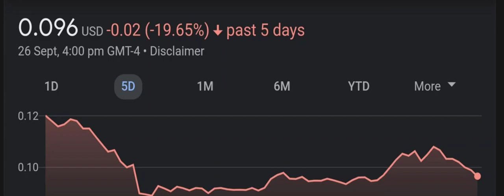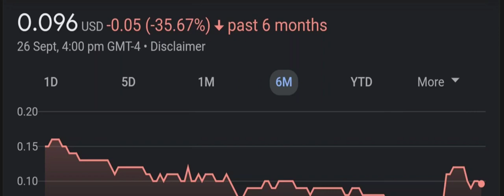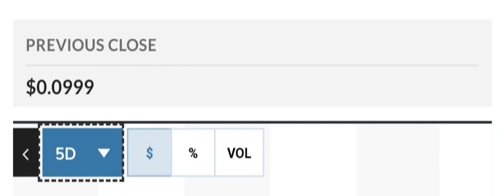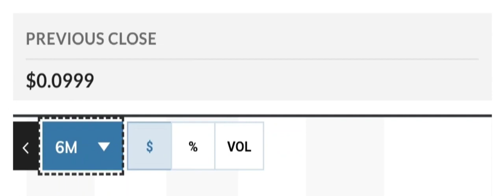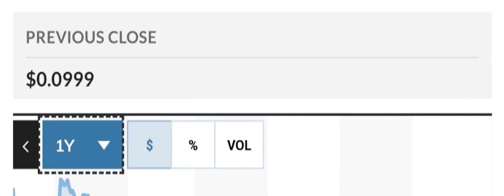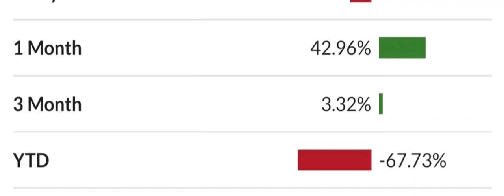ILUS STOCK REACTING TO BEARISH GOLD PANDA! BEARISH OR HUGE OPPORTUNITY ILUS STOCK NEWS TODAY